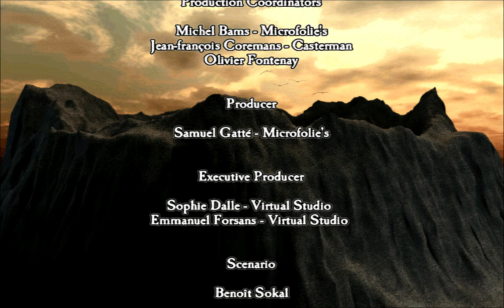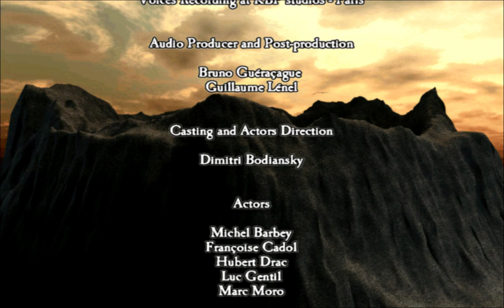Amerzone: Chapter 2 - The White Birds Never Stop Flying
♦  Episode description: see below↓

In the second part of Amerzone, our nameless protagonist continues his journey through the jungles, swamps, and villages of the Amerzone, occasionally stopping to refuel or repair the Hydrofloat; on some of these stops, he encounters people formerly connected with Alexandre Valembois, all of whom were punished one way or another for their nefarious intrusions. Eventually, the hero makes his way to the grand volcano, where he is able to return the Egg to its "hatching pad" and watch the Flight of The White Birds with his own eyes, as a humble reward from Mother Nature.

Episode Content:
00:00 - Chapter 3 begins: capture and escape inside the Fort.
07:15 - Goodbye to the Padre; finding a way to leave the Fort.
17:40 - Chapter 4: Grapnel Adventures along the big river.
28:15 - Chapter 5: a special treatment for the Egg in the village.
40:20 - Chapter 6: help from web-toed giraffes in the swamp.
45:15 - Chapter 7: meeting with Alvarez and leaving for the Volcano.
51:10 - Chapter 7: the final fate of the Egg.
54:05 - Final credits.